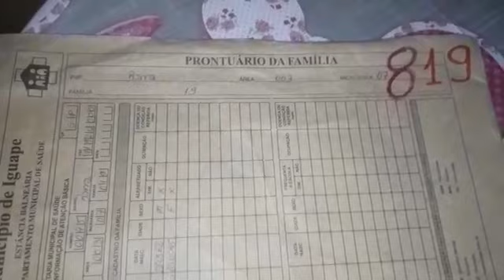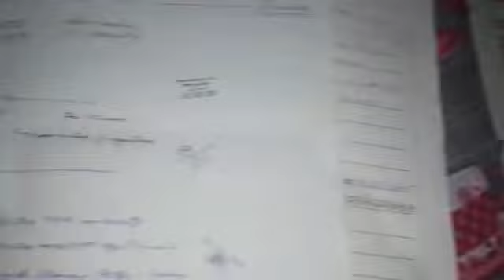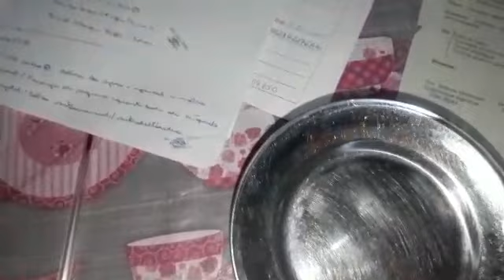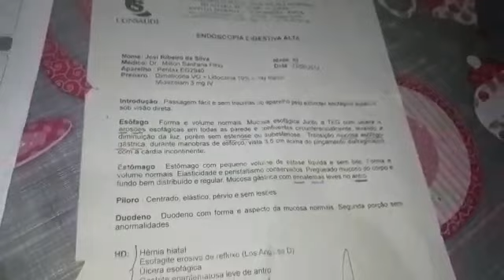FIM DA ESOFAGITE # PLANTAS MEDICINAIS E CURATIVAS # FIM DA ESOFAGITE E GASTRITE # ADEUS À ESOFAGITE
A cura total da esofagite pode ser conseguida de maneira natural através de uma das plantas medicinais e curativas,de fácil acesso,que pode ser cultivada no quintal da própria residência
Além do fim da esofagite,é possível também o fim da gastrite,da azia e da úlcera esofágica,através de um tratamento muito fácil
É só seguir direitinho e depois voltar para comentar.
Relato neste vídeo a cura da esofagite,da gastrite e de uma úlcera esofágica.